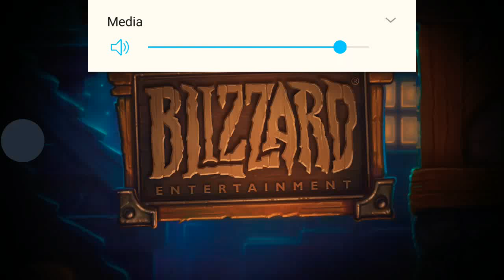Hearthstone Ep. 12 Vengeance will be mine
Sanchez2093 continued journey through Hearthstone.

Twitter.com/Akward_Krew
Twitch.tv/Akward_Krew